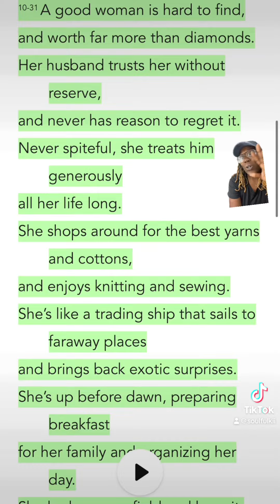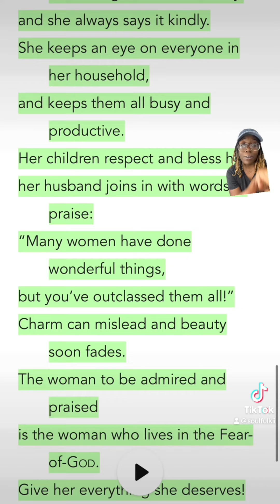31 Days In Proverbs- Day 31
Happy New Year lovies! May you all continue to be well…and wise ✨ Love you 🤎